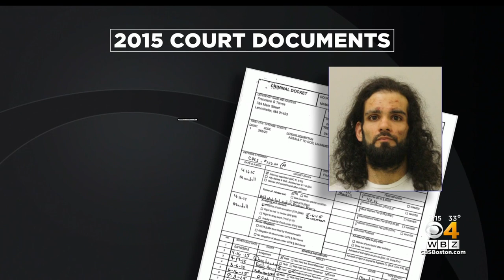Leominster man accused of trying to open emergency exit mid-flight has lengthy record